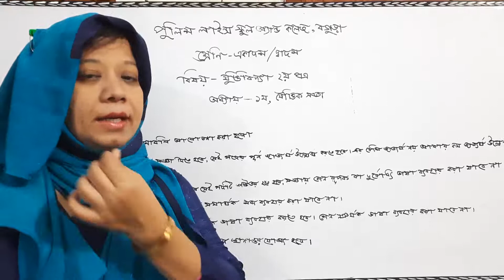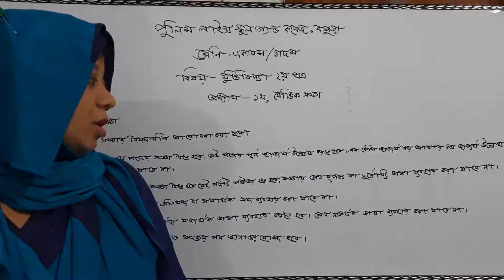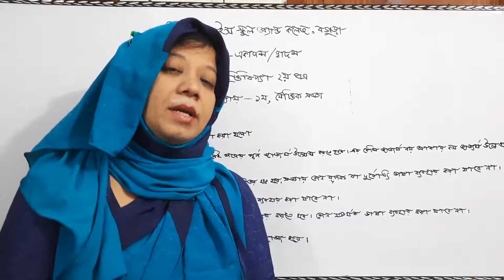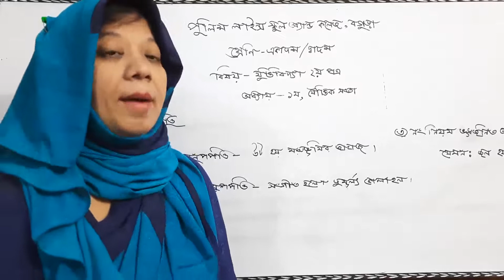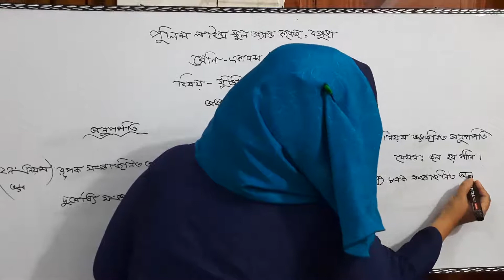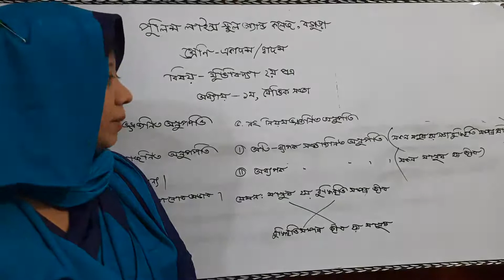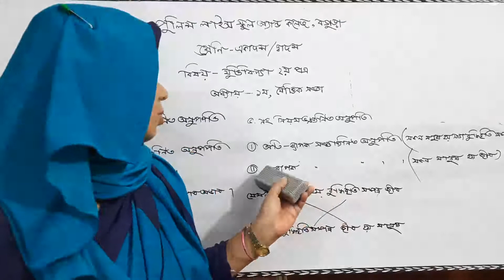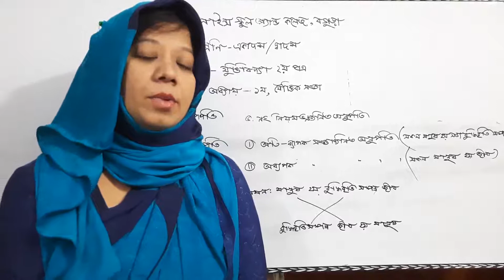যৌক্তিক সংজ্ঞা- ১ম অধ্যায়ঃযুক্তিবিদ্যা ২য় পত্র, একাদশ শ্রেণি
যৌক্তিক সংজ্ঞা- ১ম অধ্যায়ঃ
যুক্তিবিদ্যা ২য় পত্র, একাদশ শ্রেণি
Mst   Mahmuda Akter